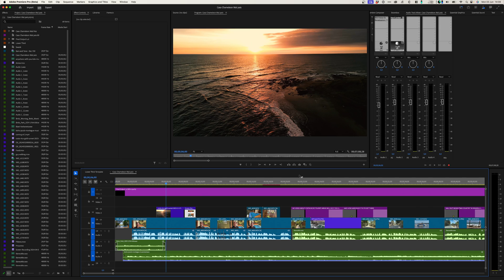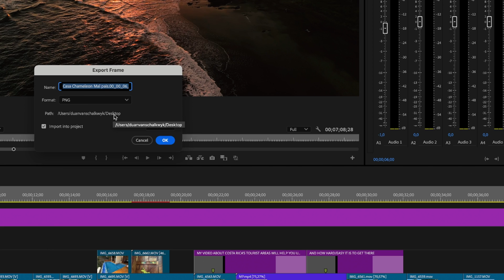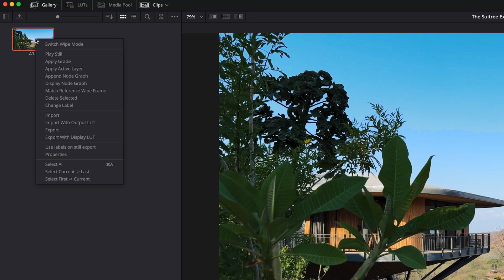How to create and export stills in DaVinci Resolve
In this tutorial, learn how to create and export snapshot/stills in Davinci Resolve 19! Sometimes you want to grab a snapshot to send to a clients and/or grab a snapshot for a thumbnail. In this video I'll teach you to create a snapshot and export a still in Davinci resolve.